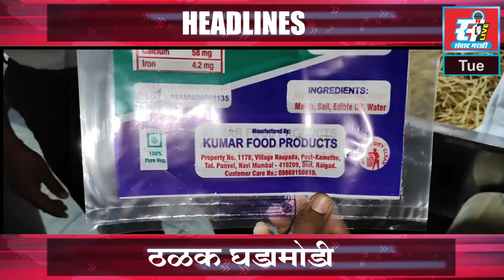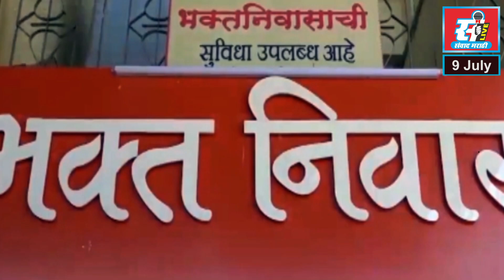मनसेची कंपनीवर धाड, घाणेरडे वास्तव समोर, अन्न आणि औषध प्रशासनाकडे तक्रार.